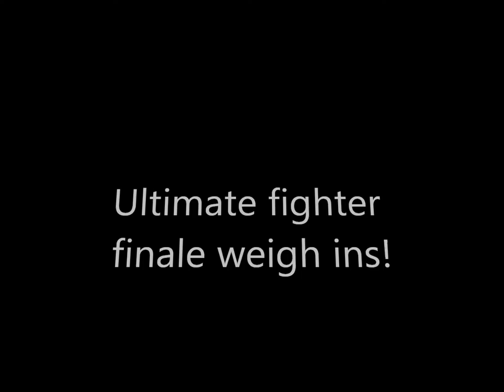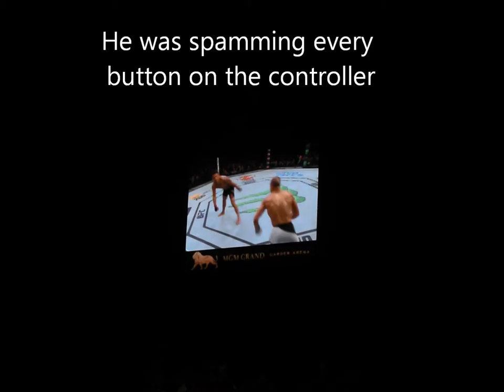UFC 200 FIGHT WEEK VLOG 3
We got a chance to see the press conference for UFC 202 this coming august, checking out the weigh-ins for the Ultimate Fighter Finale, AND UFC FIGHT NIGHT FEATURING RAFAEL DOS ANJOS AND EDDIE ALVAREZ!